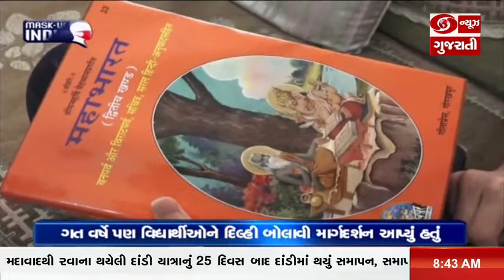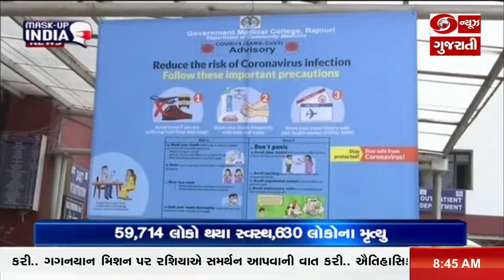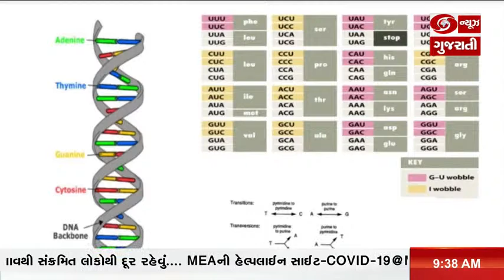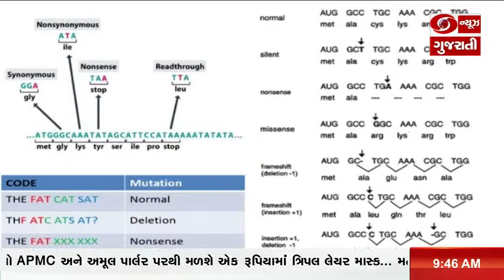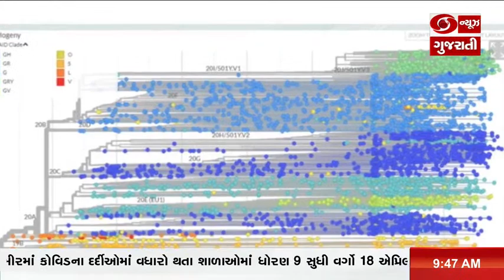PM Modi to release Hindi Version of Odisha Itihaas by Dr. Harekrushna Mahtab on 9th April 2021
PM Modi to release Hindi Version of Odisha Itihaas by Dr. Harekrushna Mahtab on 9th April 2021| FIRST NEWS| 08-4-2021